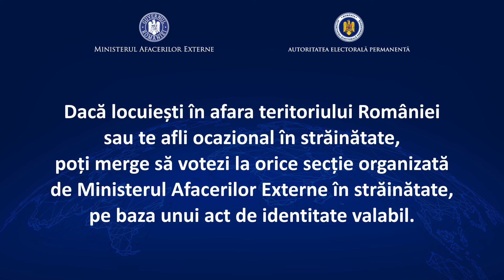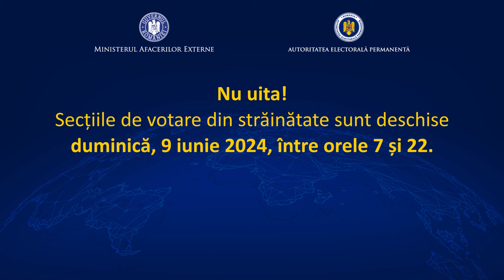Alegeri europarlamentare 2024 – Pașii pe care trebuie să îi urmezi în secția de vot